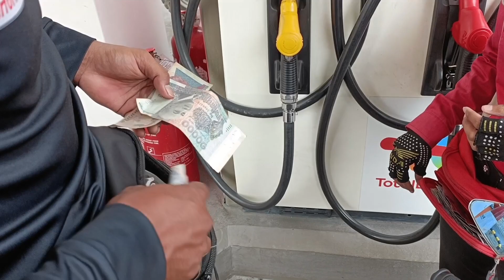Thanh Thạch/ moto compodia phần 1/2022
Thanh Thạch 2022